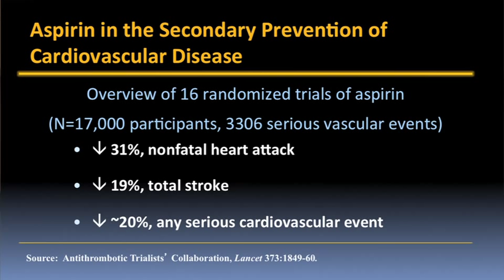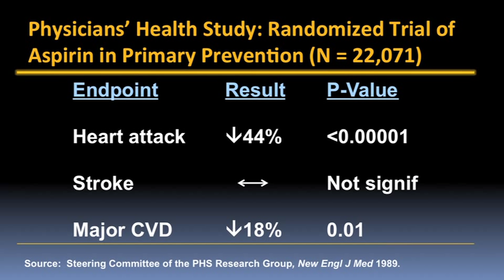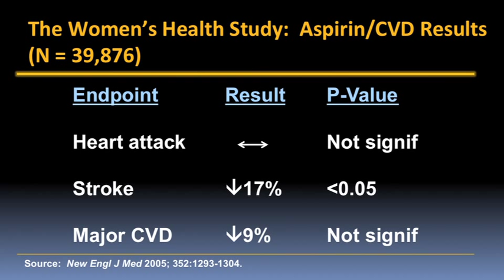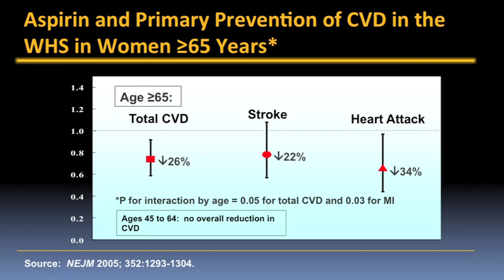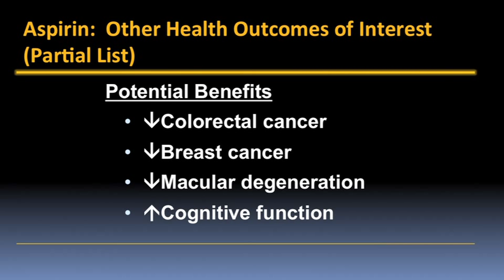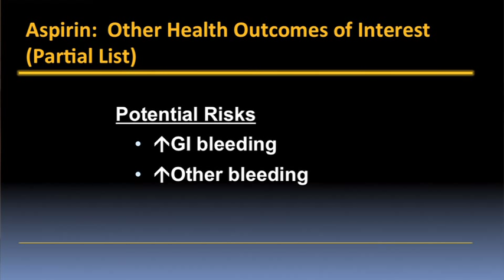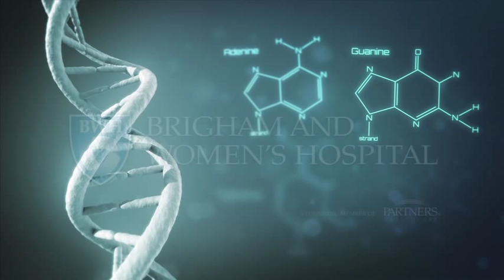Aspirin and Your Health Video - Brigham and Women's Hospital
JoAnn E. Manson, MD, DrPH, discusses the Physicians Health Study, led by researchers at Brigham and Women's Hospital (BWH), which discovered low-dose aspirin could reduce the risk of a first heart attack in men and the Women's Health Study, also led by BWH researchers, which discovered low-dose aspirin could reduce the risk of stroke and heart attack in women over 65 years. Dr. Manson also discusses current research exploring the possible role of aspirin in lowering the risk of colorectal cancer, breast cancer, macular degeneration and slowing cognitive decline. Dr, Manson is Chief of the Division of Preventive Medicine, Co-Director of the Connors Center for Women's Health and Gender Biology, and Co-investigator of the Physicians' Health Study and Women's Health Study at Brigham and Women's Hospital